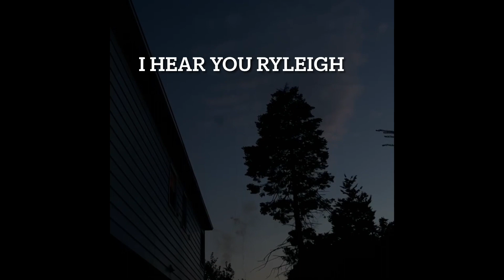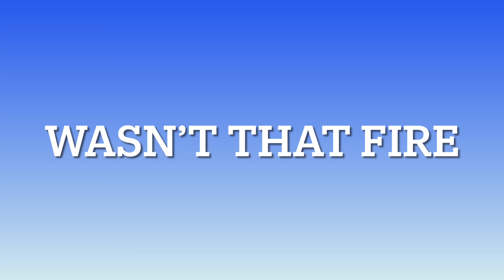ITS 4TH OF JULY bro 😎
Sub to @ljcgaming9743
It’s a good day bro 😎
I’m cool 😎
Bro 😎